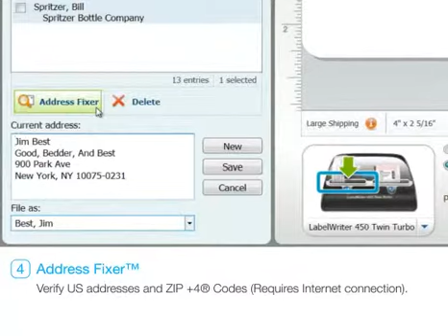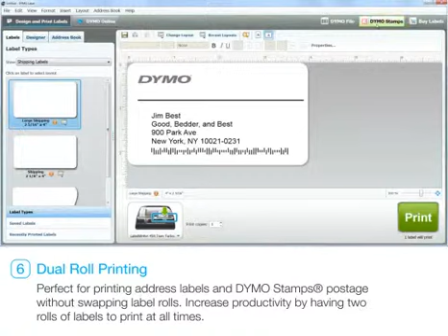Dymo LabelWriter 450 Twin Turbo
Increase your labeling and mailing efficiency. The DYMO LabelWriter 450 Twin Turbo label printer holds two label rolls -- and lets you get more labeling and mailing done in less time. Print address labels and USPS®-approved DYMO Stamps® postage** without swapping label rolls. Or print large batches faster by loading two rolls of the same label -- the DYMO LabelWriter 450 Twin Turbo automatically switches to the second roll when the first runs out. Print up to 71* labels per minute. Say goodbye to sheet-label hassles, and expensive ink and toner. And use the included software to print labels directly from text in popular software programs, verify US addresses and ZIP+4 codes, and much more. *4-line address label. **Internet connection required. DYMO Stamps® service provided by Endicia, a licensed USPS® PC Postage™ provider. Account terms are subject to change.